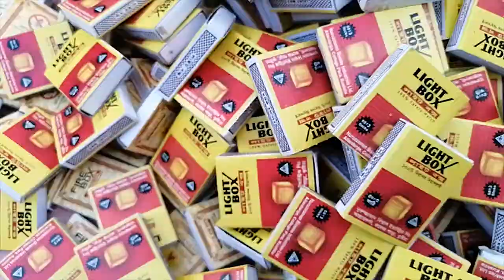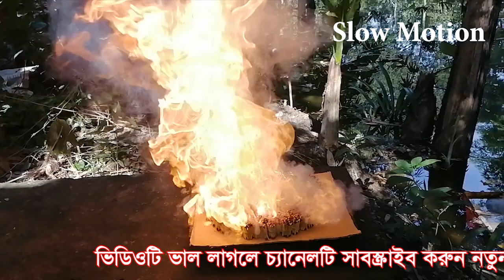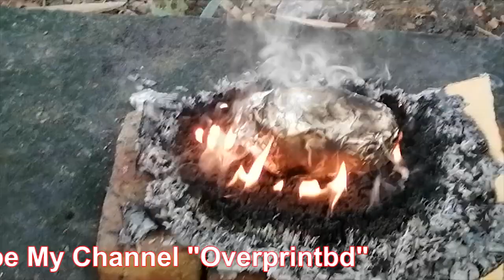EXPERIMENT: 12000 Matchstick vs Chicken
Follow me;
OVERPRINT
1003, New Market (Ground Floor),
Comilla-3500.Google Map